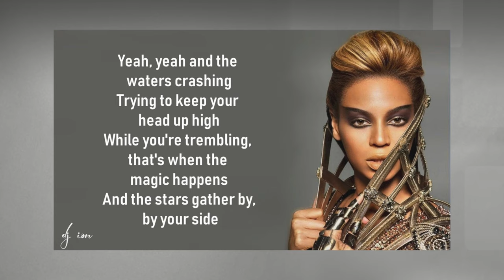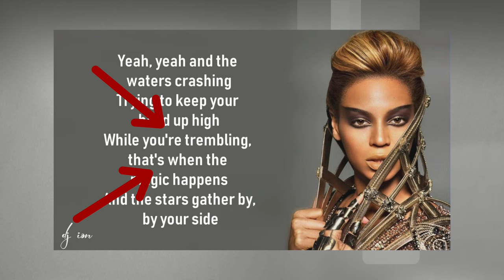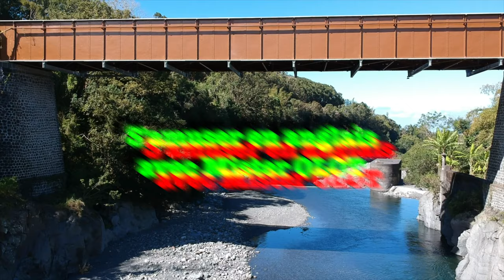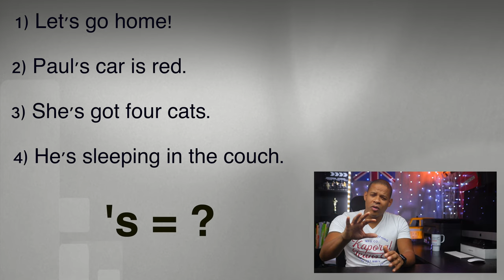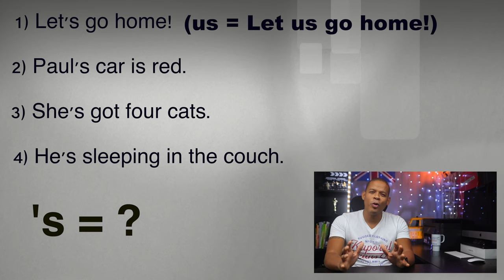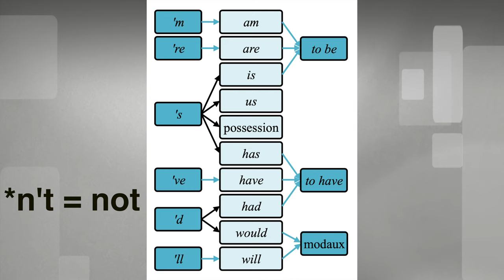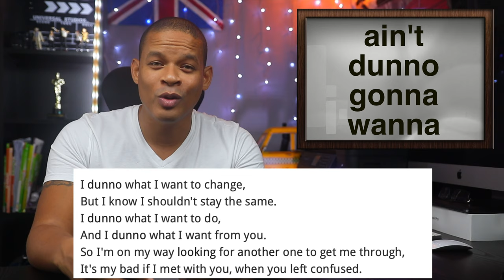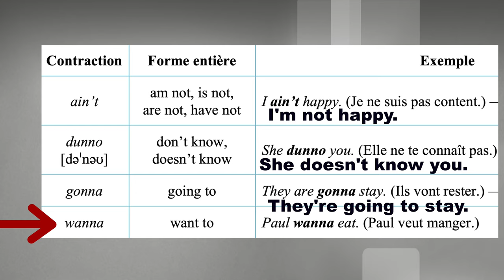Les contractions en anglais (leçon 16)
Dans cette vidéo, je vous parle de l'apostrophe et des contractions en anglais en anglais, mais aussi un mot sur les contractions comme dunno, gonna, wanna, ain't.

Allez un peu de grammaire dans ce cours d'anglais.

Mister OLOT
Professeur d’anglais  (Saint-André, Ile de la Réunion, 974),

Chanson utilisée dans cette vidéo :
Faith - Michael